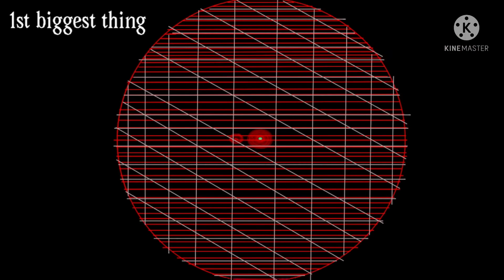Piggy Universe in Space